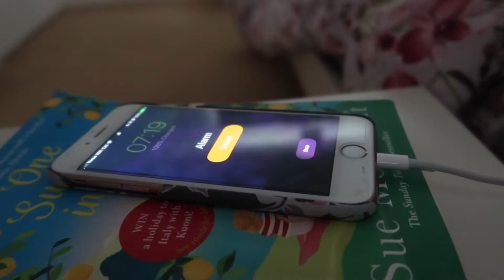Picking Our Rescue Pug Up! VLOG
Come with us to pick up our rescue pug as her journey into a new life begins :-) *Watch in HD*

Software - iMovie

Graceyblossom:
Capturing the highlights and everyday life of a newly married Kent couple. Pug owner, gym goer, beauty enthusiast and wannabe gardener who occasionally enjoys being behind the camera.